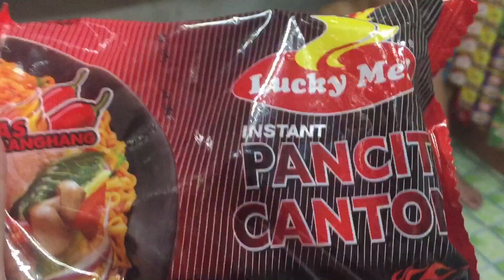菲律宾当地人最常吃或最爱吃的泡面，中国小伙告诉你怎么吃？